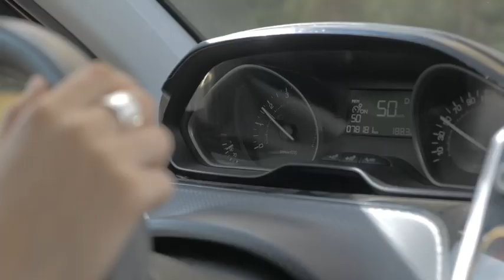कोरियर कंपनी को ड्राइवर चाहिए | Courier Company Driver Job Recruitment | Driver Jobs | Salary 30,000